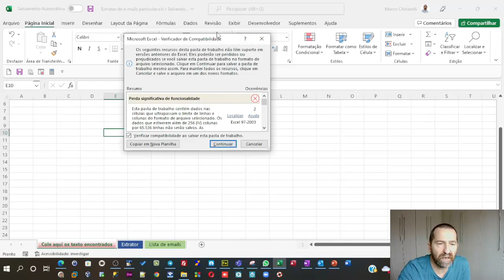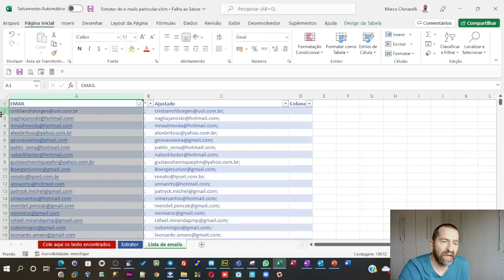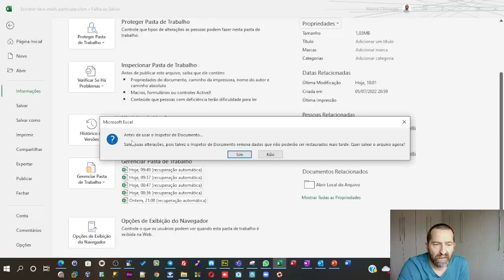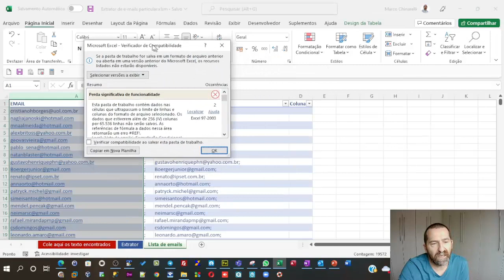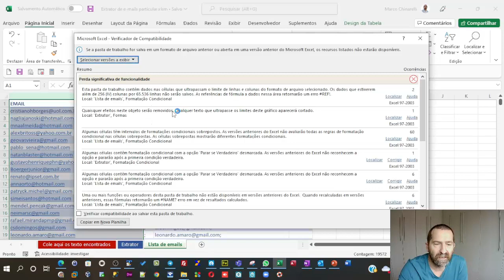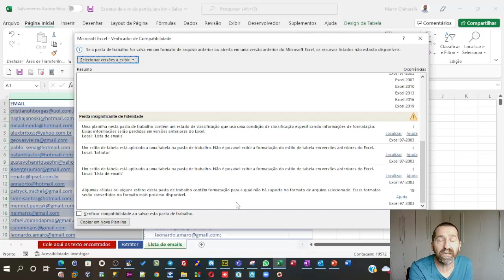Validação de versões do Excel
✅ Produtos e Afiliações
✅ Você sabia
🎯 Compartilhem: ​